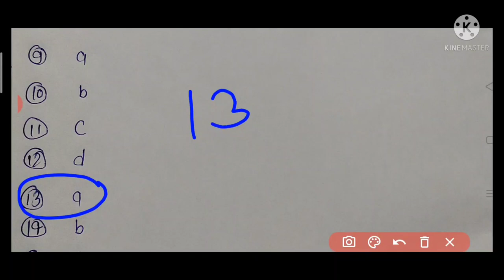Pseb class 11th EVS real Paper full solutions Paper 22 September Bimonthly test September 2021